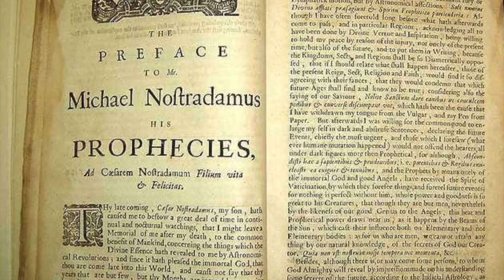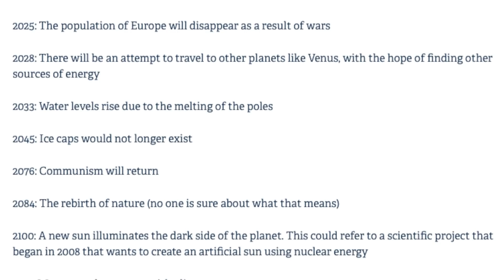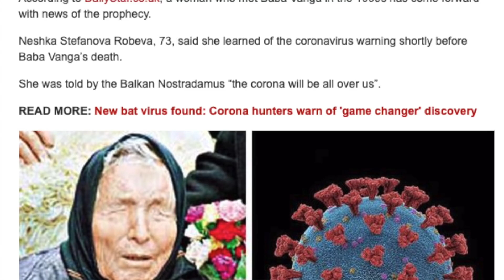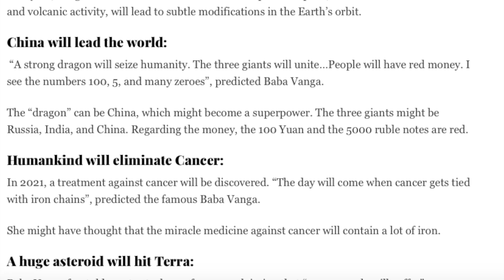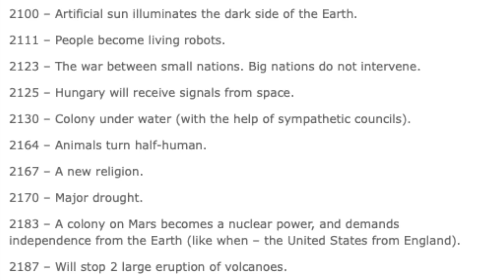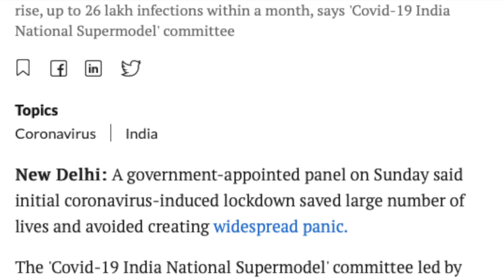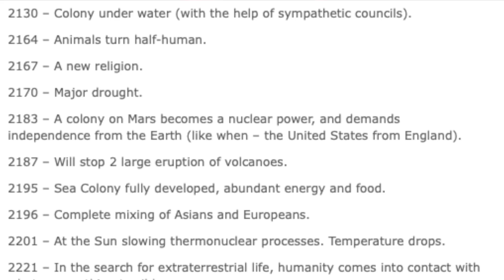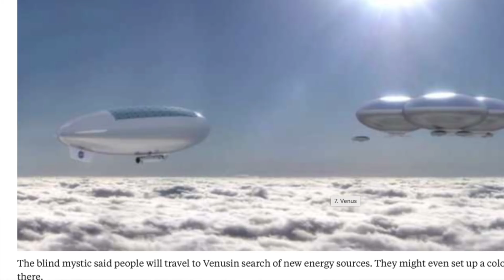Baba Vanga 2021 Predictions | Return of Communism | Tamil Pokkisham | Vicky | TP